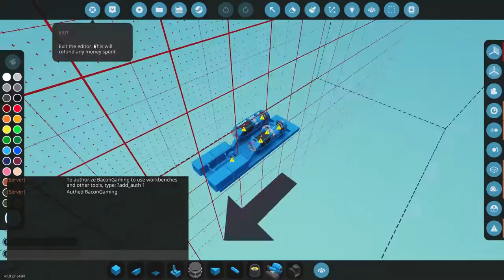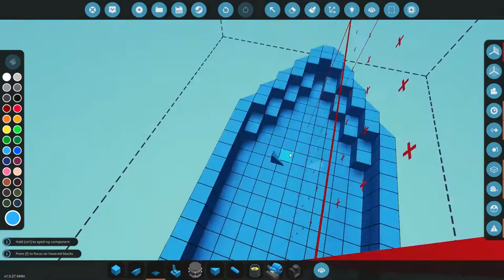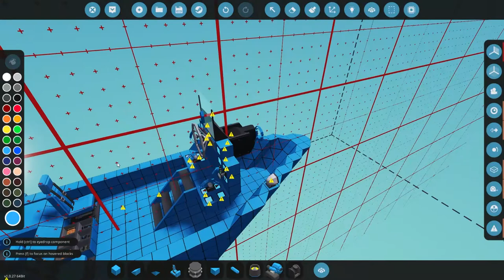A first attempt at a Jet-powered Boat [Stormworks]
My buddy MattiLT and I recently stumbled across a game called 'Stormworks: Build and Rescue' which looked very intriguing.
A handful of hours in, we started to get accustomed to working the editor and even figured out how to make a jet engine run.
From there on out we started building all kinds of stuff.
This Boat is merely one of the many builds we threw at the game.